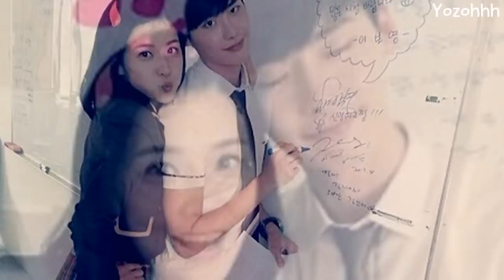Lee Jong Suk & Lee Bo Young Cute Moment Pic